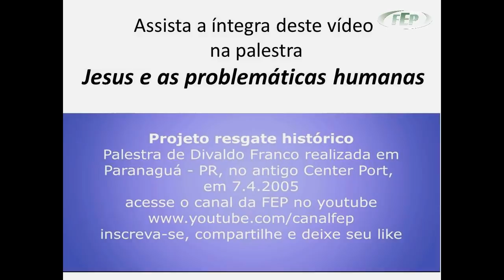A religião que não é o ópio do povo - Divaldo Franco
Karl Marx, no dia do lançamento do seu livro, Manifesto comunista, disse a célebre frase: Religião é o ópio do povo. Nesse mesmo dia, fenômenos espirituais, que abalaram a América, chegaram na Europa. Era uma nova era religiosa, novos conceitos e conhecimentos científico, filosófico e religioso. Conheça a história do nascimento da religião que neutraliza tal afirmativa. A íntegra deste vídeo se encontra na palestra de Divaldo Pereira Franco, Jesus e as problemáticas humanas, realizada em 7.4.2005, Paranaguá – PR.